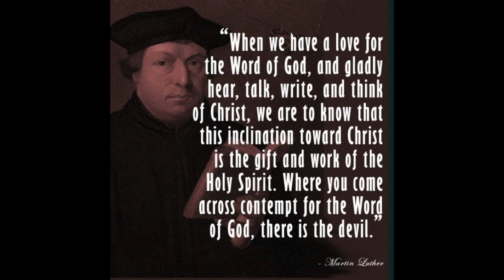A Commentary on Galatians, Chapter Six, by Martin Luther.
For to be carnally minded is death; but to be spiritually minded is life and peace.
~ Romans 8:6

And this commandment have we from him, That he who loveth God love his brother also.
~ 1 John 4:21

The Pharisee stood and prayed thus with himself, God, I thank thee, that I am not as other men are, extortioners, unjust, adulterers, or even as this publican.
~ Luke 18:11

I the LORD search the heart, I try the reins, even to give every man according to his ways, and according to the fruit of his doings.
~ Jeremiah 17:10

Examine me, O LORD, and prove me; try my reins and my heart.
~ Psalm 26:2

Let the elders that rule well be counted worthy of double honour, especially they who labour in the word and doctrine. For the scripture saith, Thou shalt not muzzle the ox that treadeth out the corn. And, The labourer is worthy of his reward.

Even as I have seen, they that plow iniquity, and sow wickedness, reap the same.
~ Job 4:8

For if ye live after the flesh, ye shall die: but if ye through the Spirit do mortify the deeds of the body, ye shall live.
~ Romans 8:13

To them who by patient continuance in well doing seek for glory and honour and immortality, eternal life:
~ Romans 2:7

Whatsoever thy hand findeth to do, do it with thy might; for there is no work, nor device, nor knowledge, nor wisdom, in the grave, whither thou goest.
~ Ecclesiastes 9:10

The salutation of me Paul with mine own hand. If any man love not the Lord Jesus Christ, let him be Anathema Maranatha. The grace of our Lord Jesus Christ be with you.

And I, brethren, if I yet preach circumcision, why do I yet suffer persecution? then is the offence of the cross ceased.
~ Galatians 5:11

All therefore whatsoever they bid you observe, that observe and do; but do not ye after their works: for they say, and do not.
~ Matthew 23:3

Thus saith the LORD, Let not the wise man glory in his wisdom, neither let the mighty man glory in his might, let not the rich man glory in his riches: But let him that glorieth glory in this, that he understandeth and knoweth me, that I am the LORD which exercise lovingkindness, judgment, and righteousness, in the earth: for in these things I delight, saith the LORD.
~ Jeremiah 9:23-24

For in Jesus Christ neither circumcision availeth any thing, nor uncircumcision; but faith which worketh by love.
~ Galatians 5:6

Nevertheless, whereto we have already attained, let us walk by the same rule, let us mind the same thing.
~ Philippians 3:16

For as the sufferings of Christ abound in us, so our consolation also aboundeth by Christ.

And the God of peace shall bruise Satan under your feet shortly. The grace of our Lord Jesus Christ be with you. Amen.
~ Romans 16:20

Verse 14. But God forbid that I should glory, save in the cross of our Lord Jesus Christ.

"God forbid," says the Apostle, "that I should glory in anything as dangerous as the false apostles glory...let them glory in the flesh if they wish and let them perish in their glory. As for me I glory in the Cross of our Lord Jesus Christ." He expresses the same sentiment...in Romans (5:3), where he says: "We glory in tribulations"; and in the twelfth chapter of the Second Epistle to the Corinthians: "Most gladly, therefore, will l rather glory in my infirmities."

And this is our glory today with the Pope and the whole world persecuting us and trying to kill us. We know that we suffer these things not because we are thieves and murderers, but for Christ’s sake whose Gospel we proclaim...but Christ for whose sake we suffer pronounces us blessed and bids us to rejoice. "Blessed are ye," says He, "when men shall revile you, and persecute you. and shall say all manner of evil against you falsely, for my sake. Rejoice, and be exceeding glad." (Matthew 5:11-12.)

By the Cross of Christ is not to be understood here the two pieces of wood to which He was nailed, but all the afflictions of the believers whose sufferings are Christ’s sufferings. Elsewhere Paul writes: "Who now rejoice in my sufferings for you, and fill up that which is behind of the afflictions of Christ in my flesh for his body’s sake, which is the church." (; Colossians 1:24.)

It is good for us to know this lest we sink into despair when our opponents persecute us. Let us bear the cross for Christ’s sake. It will ease our sufferings and make them light as Christ says, Matthew 11:30, "My yoke is easy, and my burden is light."

Verse 14. By whom the world is crucified unto me, and I unto the world.

"The world is crucified unto me," means that I condemn the world. "I am crucified unto the world," means that the world in turn condemns me. I detest the doctrine, the self-righteousness, and the works of the world. The world in turn detests my doctrine and condemns me as a revolutionary heretic. Thus the world is crucified unto us and we unto the world.

takeupcross